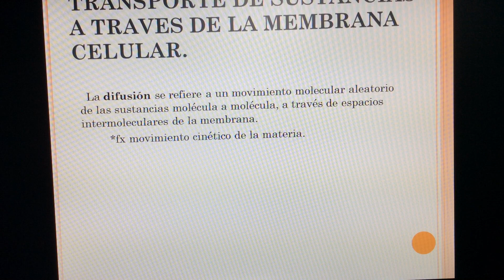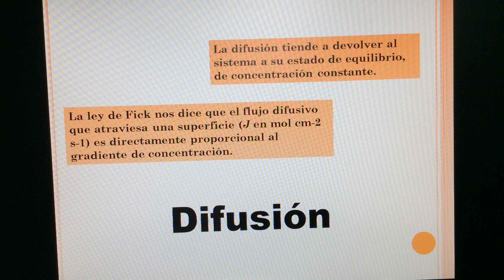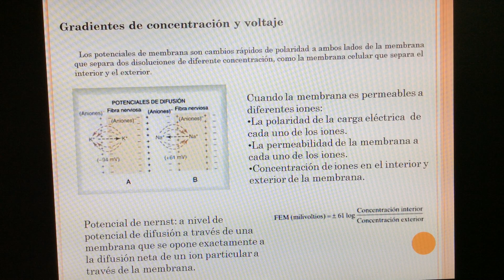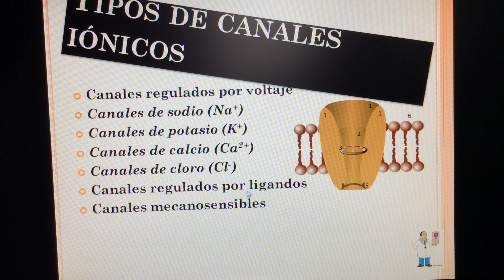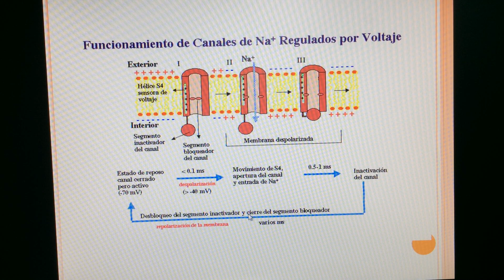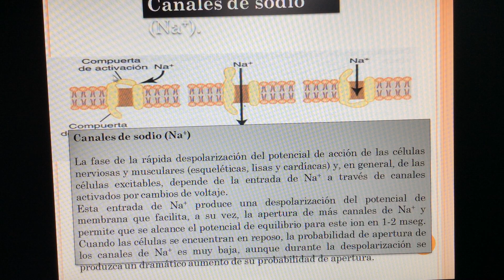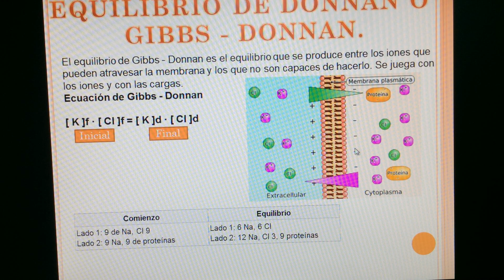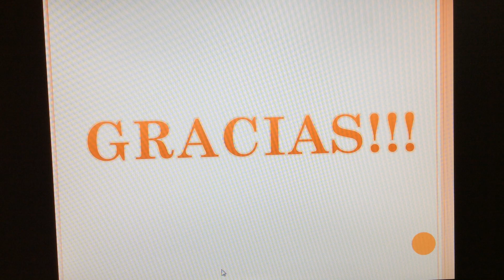DR. DAUTT: Transporte a través de membrana y conductos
Descripción de los conductos iónicos y transporte por membrana